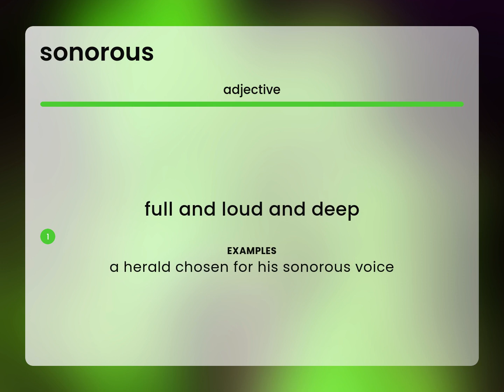Sonorous | what is SONOROUS meaning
What is SONOROUS?